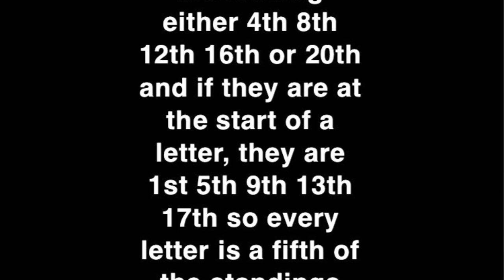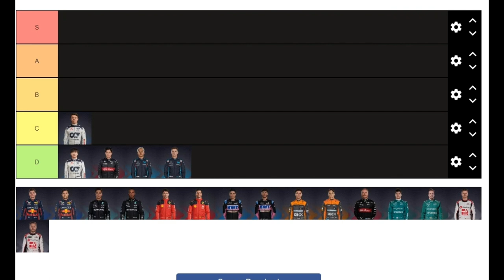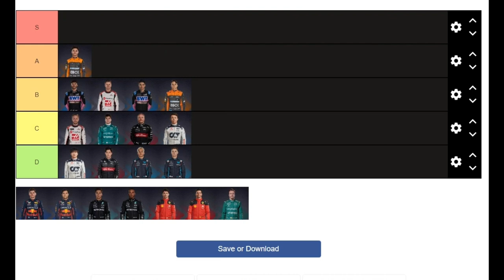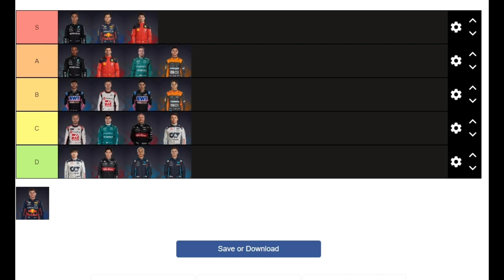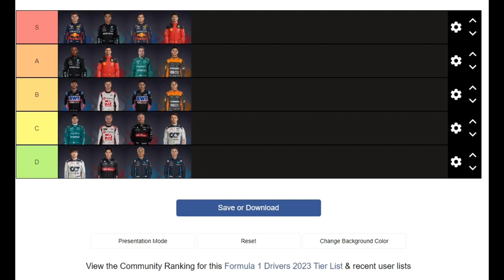My f1 2023 drivers predictions